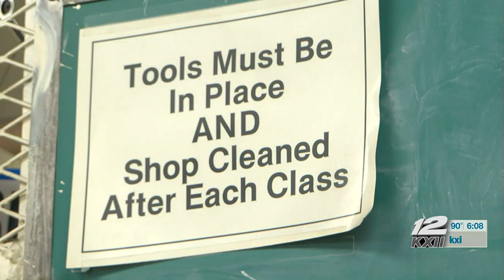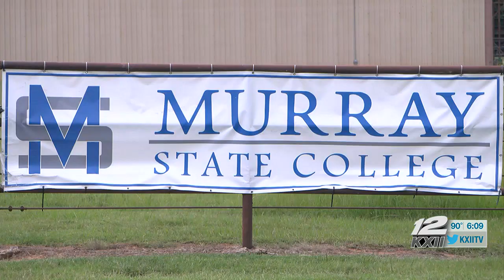Murray State College set to debut nation’s first bachelor’s gunsmith program this fall